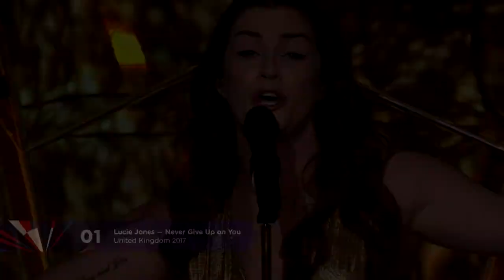Eurovision: Tops — France, Ireland & United Kingdom (2010-2020)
France.
2010: Jessy Matador - Allez Ola Olé
2011: Amaury Vassili - Sognu
2012: Anggun - Echo (You and I)
2013: Amandine Bourgeois - L'enfer et moi
2014: Twin Twin - Moustache
2015: Lisa Angell - N'oubliez pas
2016: Amir - J'ai cherché
2017: Alma - Requiem
2018: Madame Monsieur - Mercy
2019: Bilal Hassani - Roi
2020: Tom Leeb - Mon alliée (The Best in Me)

Ireland.
2010: Niamh Kavanagh - It's for You
2011: Jedward - Lipstick
2012: Jedward - Waterline
2013: Ryan Dolan - Only Love Survives
2014: Can-Linn feat. Kasey Smith - Heartbeat
2015: Molly Sterling - Playing with Numbers
2016: Nicky Byrne - Sunlight
2017: Brendan Murray - Dying to Try
2018: Ryan O'Shaughnessy - Together
2019: Sarah McTernan - 22
2020: Lesley Roy - Story of My Life

United Kingdom.
2010: Josh Dubovie - That Sounds Good to Me
2011: Blue - I Can
2012: Engelbert Humperdinck - Love Will Set You Free
2013: Bonnie Tyler - Believe in Me
2014: Molly - Children of the Universe
2015: Electro Velvet - Still in Love with You
2016: Joe and Jake - You're Not Alone
2017: Lucie Jones - Never Give Up on You
2018: SuRie - Storm
2019: Michael Rice - Bigger than Us
2020: James Newman - My Last Breath